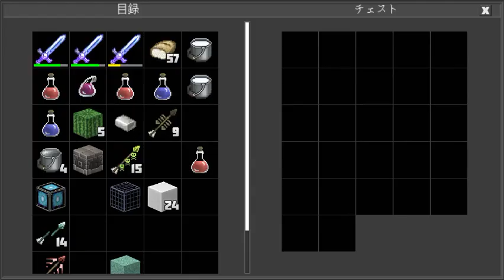この位置から取れるよ You can take it from this position(Planet of Cubes/Planet Craft/惑星クラフト)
知ってた？